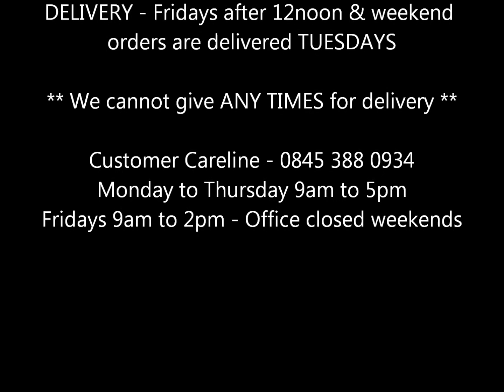Metal Futon Luxury Mattress Kingston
for beds, futons and mattresses